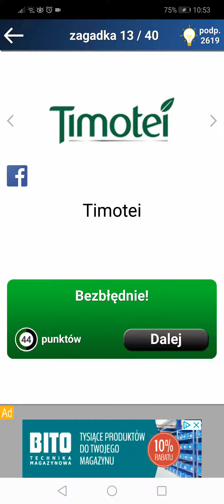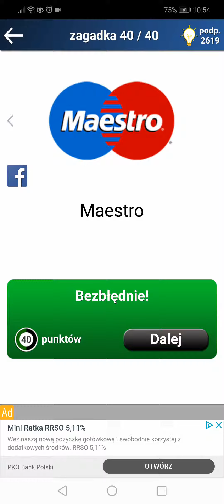LOGO QUIZ - LEVEL 19